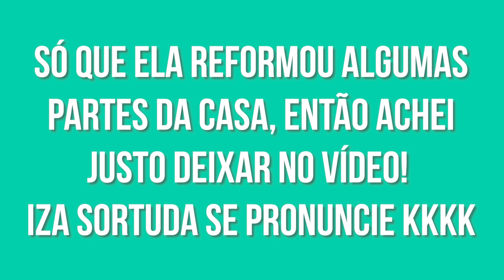VISITEI MEUS INSCRITOS NO THE SIMS MOBILE PARTE 2! The Sims Mobile#23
Além da novidade no início, visitei mais inscritos no the sims e comentei sobre as construções deles ♥